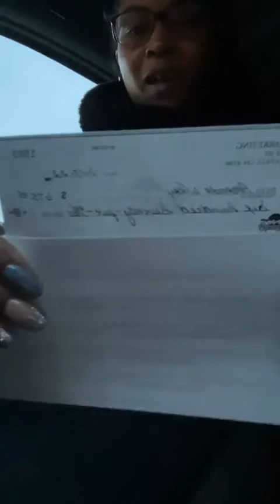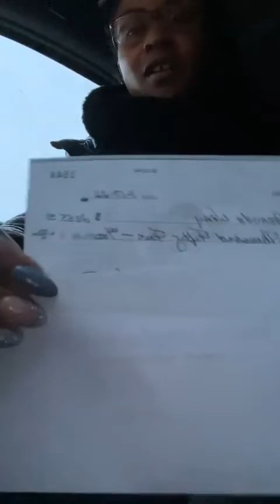On My Way Home from the Post Office | Cash Building System Unlimited | Payments In The Mail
Cash Building System Unlimited Live Webinar We Had A Full House!

Cash Building System Unlimited is a postcard program that allows members to earn a full time income from the comfort of your home.  You can learn about this opportunity by going to the link and viewing this video.

If you need to replace your income or add to your income we will be bringing to your weekly videos about this opportunity and also other opportunities.  Some will require some online knowledge and others won't.

Cash Building System Unlimited Proof

My results are entirely from my effort and dedication, your results depend on your effort and could be greater than, equal to, or less than my own. Let's win together, Amanda Wray